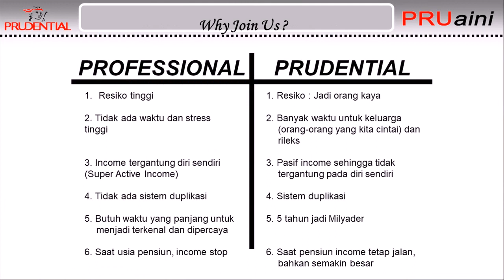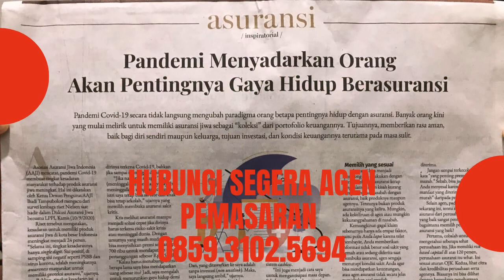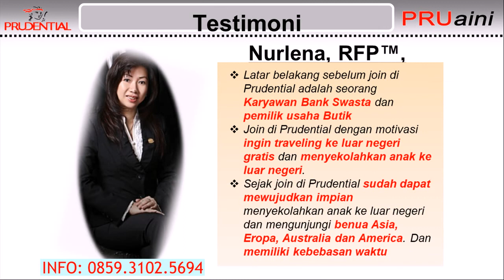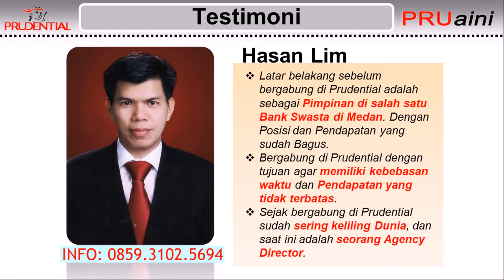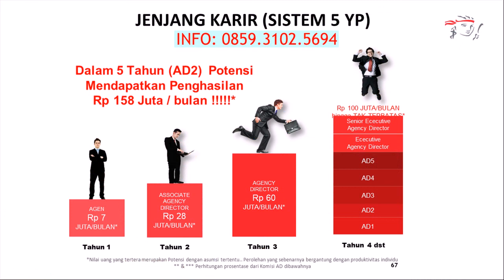Daftar Menjadi Agen Profesional Prudential di Buranga